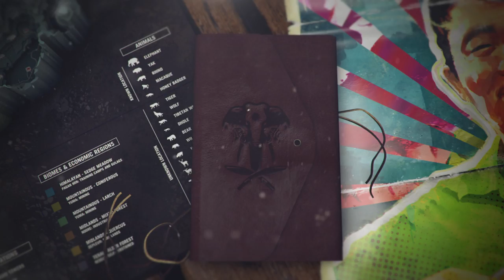Kyrat Edition Trailer | Far Cry 4 [SCAN]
Discover now the Kyrat Edition content exclusively created to let you live an extended Far Cry experience!